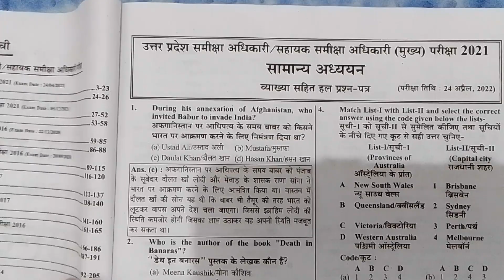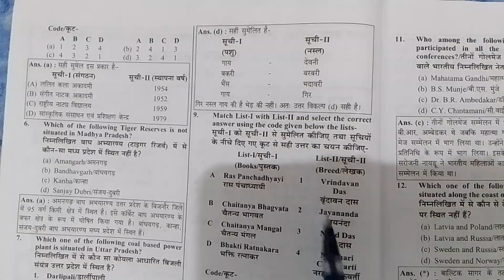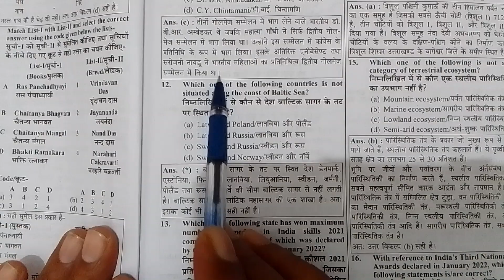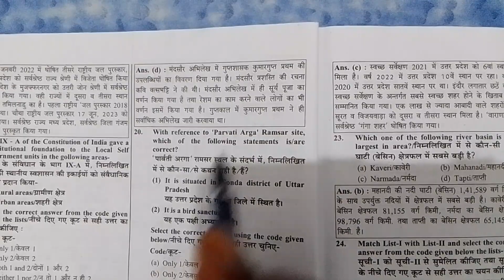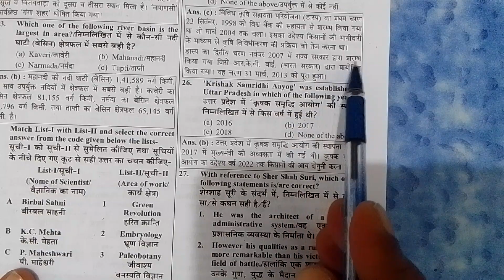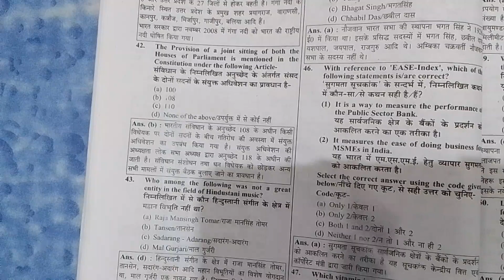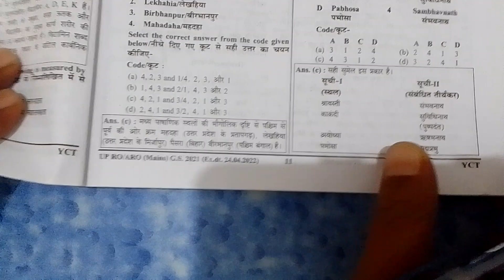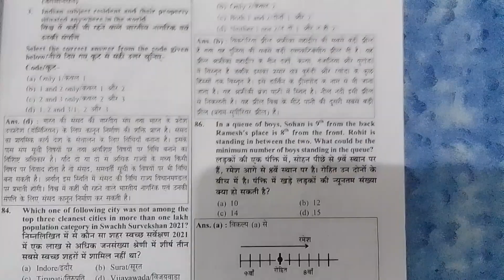Re Exm RO ARO practice set By Manoj sir